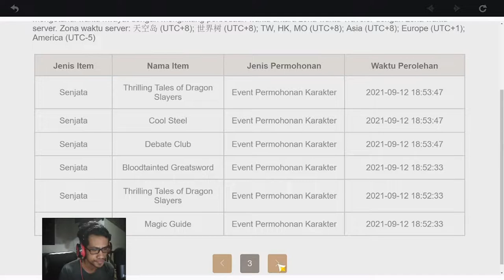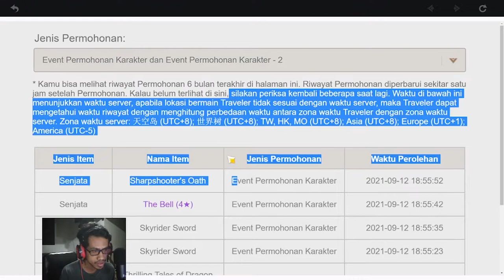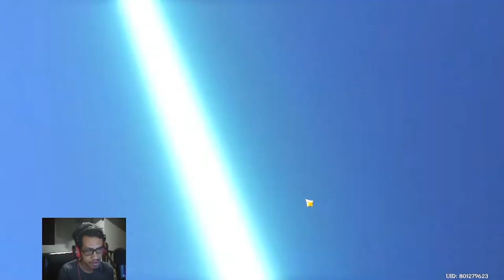GACHA GANYU, KARENA BELUM PUNYA BINTANG 5 SAMA SEKALI - Genshin Impact Indonesia #3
Kali ini gw akan gacha Banner Ganyu yang dimana gw masih belum punya karakter bintang 5 sama sekali.